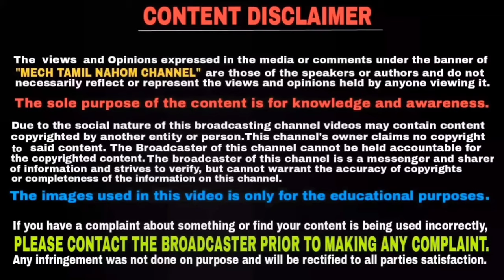குறைந்த விலை அதிகரிப்பில் புதிய வசதியுடன் களமிறங்கும் Bajaj Pulsar 220F BS6 | Mech Tamil Nahom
BS6 Bajaj Pulsar 220F spied testing for the first time and expected to launch in coming weeks and this video will be explained in Tamil language and thank you for watching this video